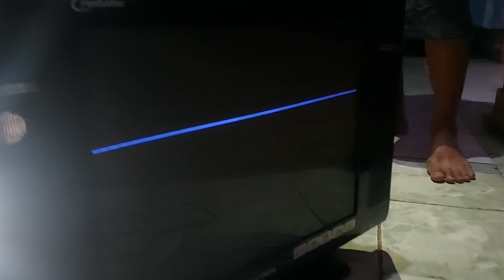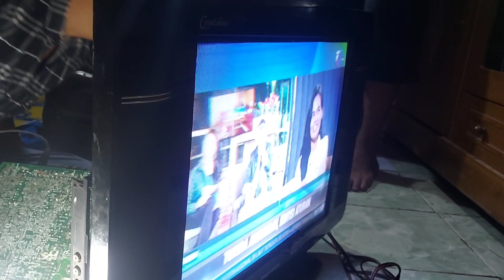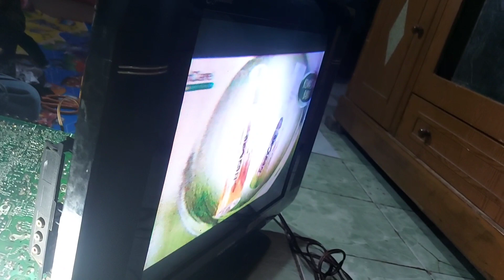Tv polytron slim garis tidak protec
Tv polytron slim garis tidak protec setelah saya solder ulang di tegangan 8 dan 5v vol tv sudah normal kembali